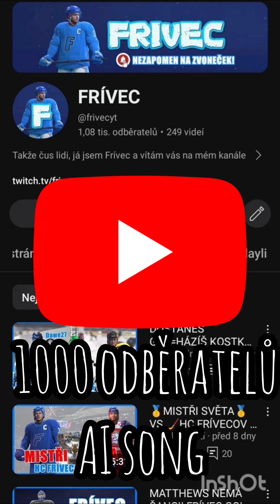TISÍC ODBĚRATELŮ [AI SONG]